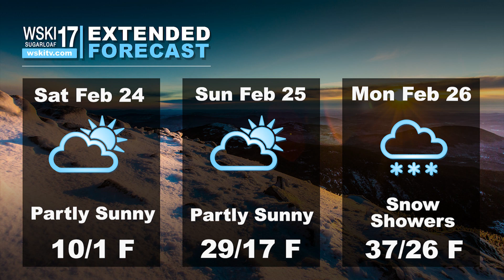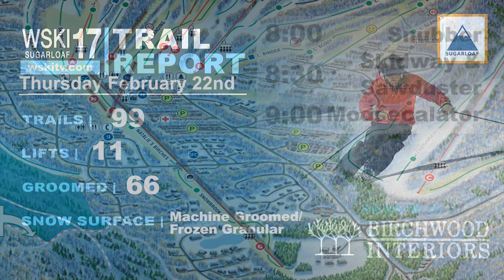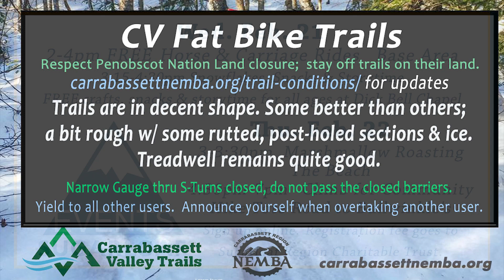WSKI Latest Local Forecast and Trail Conditions Feb 21st 2024 PM